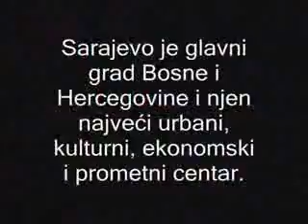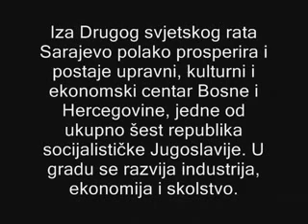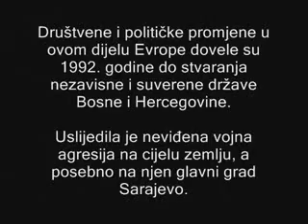Sarajevo Zaledjena Cesma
Na sadasnjim stanovnicima grada je najtezi zadatak od njegova postanka. Sacuvati evropski stih.